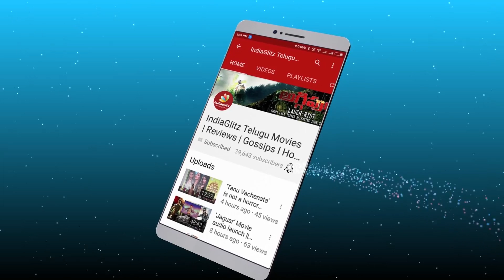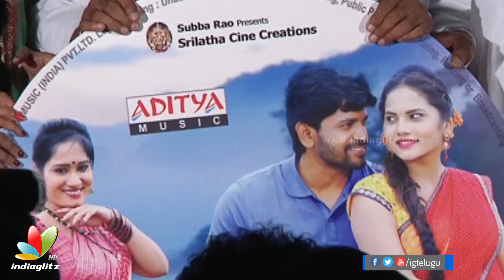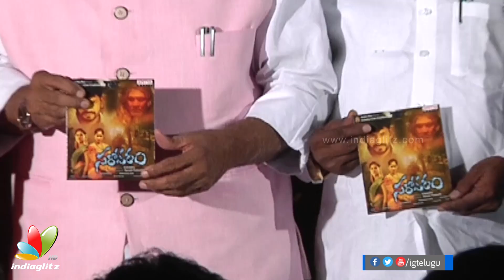SAROVARAM Movie Audio Launch || Latest telugu movies 2017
SAROVARAM Movie Audio Launch